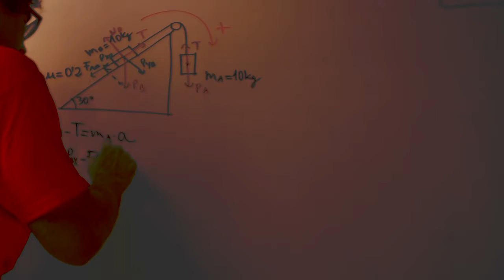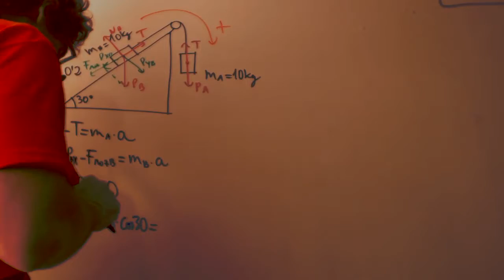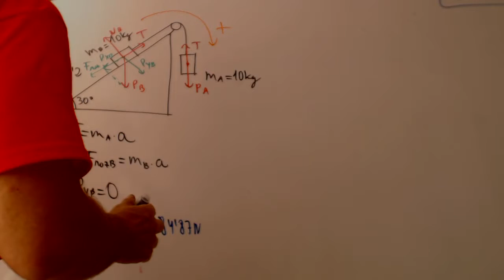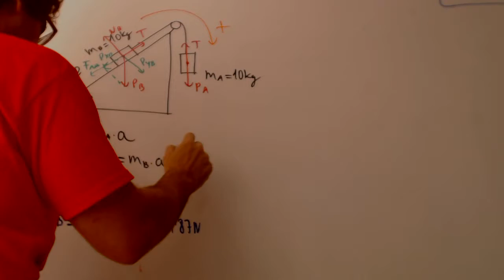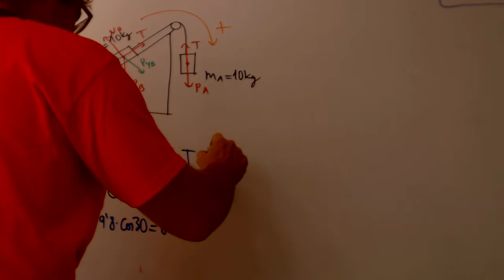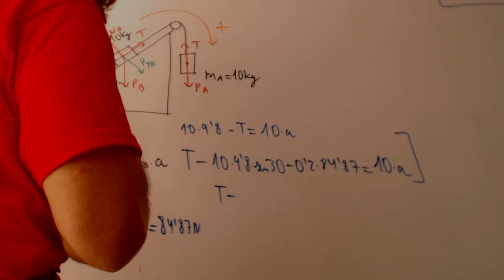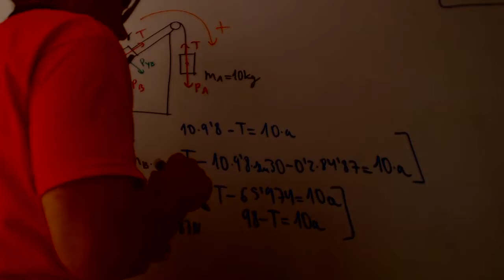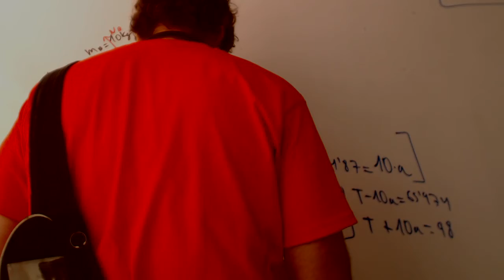2 cuerpos en Plano inclinado con cuerdas con rozamiento Fisica 1 Bachillerato